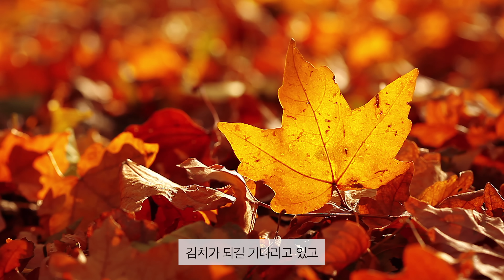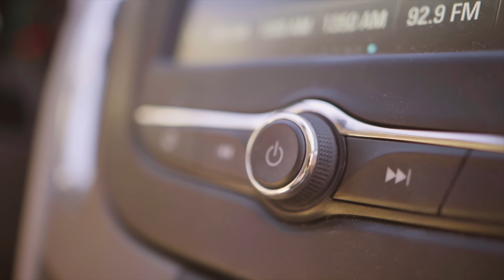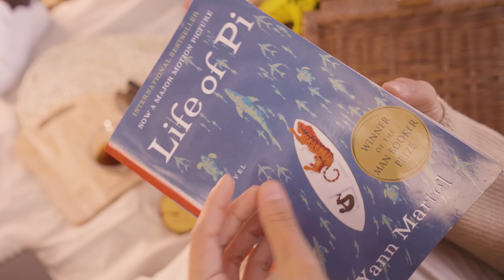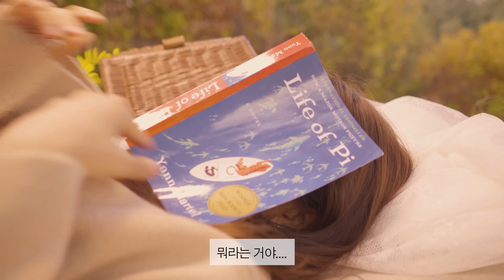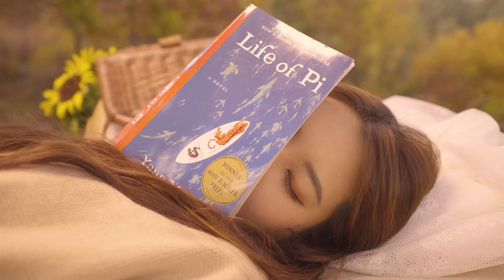ASMR 가을 피크닉 브이로그[VLOG ASMR]소리일기, 꿀꿀선아,suna asmr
오늘의 asmr 영상은 드디어 세번째 브이로그 ASMR 입니다! 지금까지 두번 Vlog asmr을 가져왔는데 둘다 많은 분들이 좋아해주셨어요.영상의 구성은 요리,먹방,걷는소리 등 피크닉을 준비하는 과정부터 모두 담았어요.사실 브이로그 asmr 촬영이 다른 영상들 보다 힘이 몇배로 들어요! asmr 촬영에서 힘든 촬영은 롤플레이를 들 수 있는데 롤플도 정성이 많이 들어가지만 브이로그는 더욱 많이 들어가고 있어요. 그래도 그만큼 여러분이 좋아해주시니까 뿌듯합니다 :) 오늘은 가을을 맞아 피크닉을 떠나는 브이로그입니다! 업로드가 되고 있는 지금은,,,, 겨울에 가까워졌지만... 재촬영도 여러번 있었고 편집도 오래 걸리는 작업이다 보니까 늦어졌어요... 그래도 재밌게 봐주실거라 믿어요!!!
다음에 또 보고싶은 콘텐츠가 있다면 댓글로 추천해주세요!
그럼 오늘 영상도 기분좋게 봐주셨으면 좋겠습니다.
모두 잘자고 좋은 꿈꾸고 좋은 하루되세요!
VLOG ASMR은 평소의 저의 일상을 재구성해서 촬영한 영상입니다!

영상에 사용된 센과치히로 행방불명 ost 들으러가기

고정 업로드 시간은 매주 수요일 토요일 밤 9시입니다

멤버십 회원만 볼 수 있는 비하인드 영상과 많은 혜택들이 있는

주소: 서울시 성동구 성수이로 20길 16 (성수동2가, JK타워) 8층
여러분들이 보내 주신 선물은 영상으로 만들 생각입니다☺ 원치 않으시는 분들은 연락을 주시거나 써 주세요!

8floor, 16, Seongsui-ro 20-gil, Seongdong-gu, Seoul, Republic of Korea

카카오톡 플러스친구:검색))꿀꿀선아